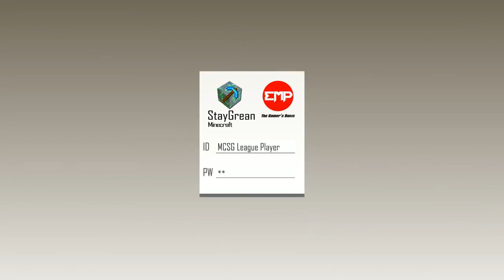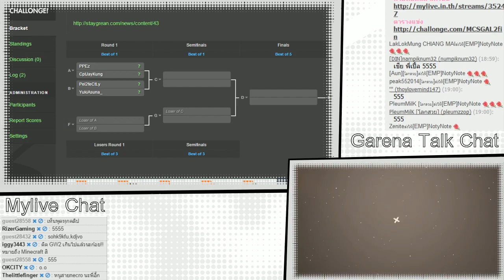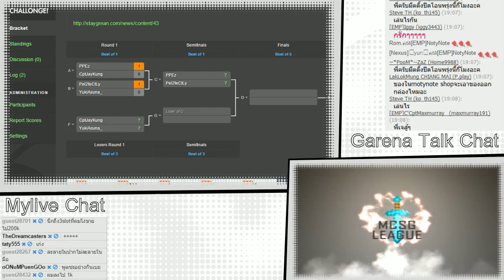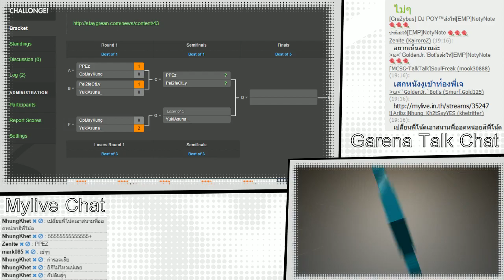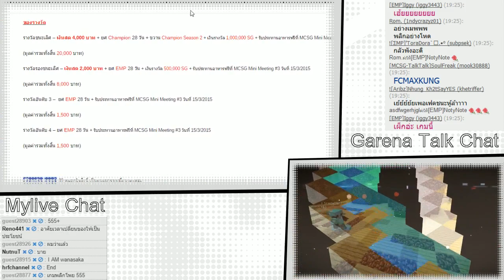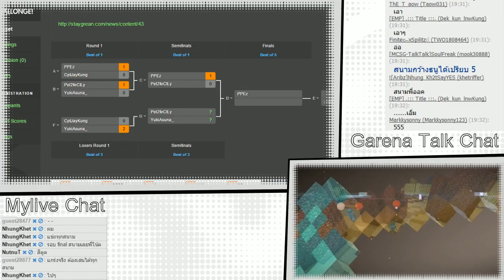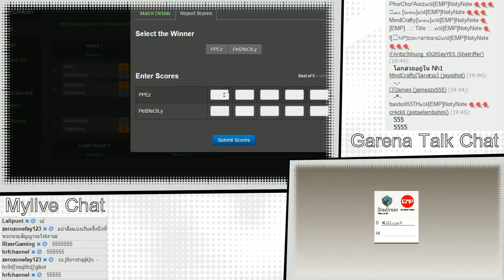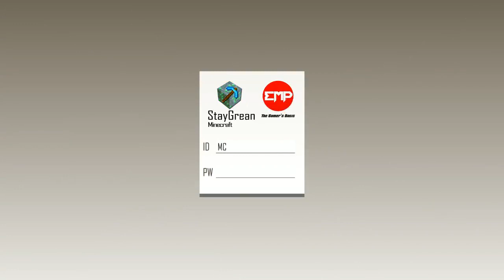Staygrean Minecraft League Season 2 [Finale] (7/3/2558)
(วันเวลาอาจมีเปลี่ยนแปลงถ้าเกิด NotyNote งานเข้า กรุณาติดตามได้ที่ นะจ๊ะ)

ร่วมสนุกกับพวกเราได้ที่ "Staygrean's Minecraft Server"!!

และบริษัท ปฐมเฟอร์นิเจอร์ (1994) จำกัด

Follow NotyNote!